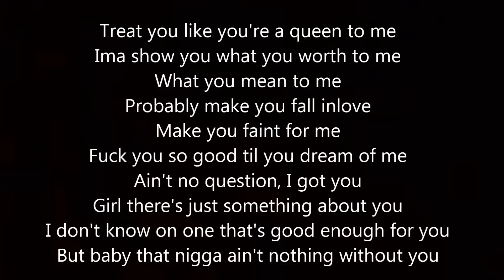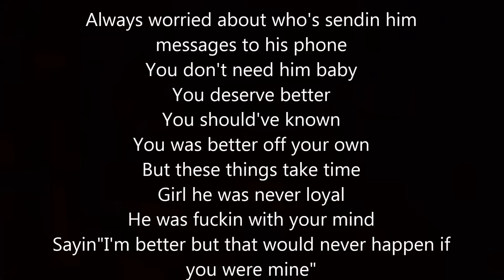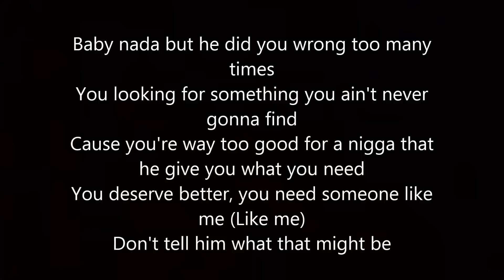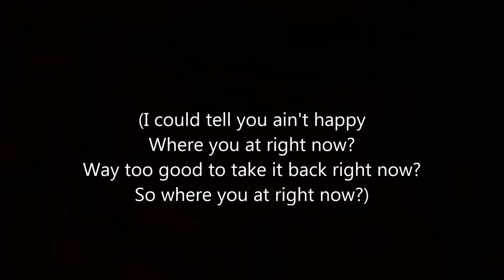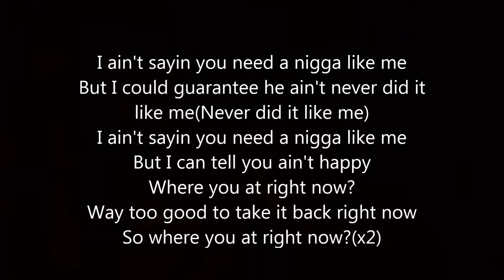Phora - Like me Lyrics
All Rights Served to Owner.